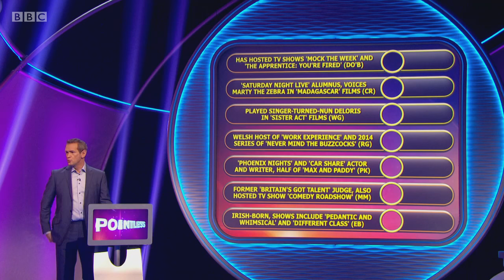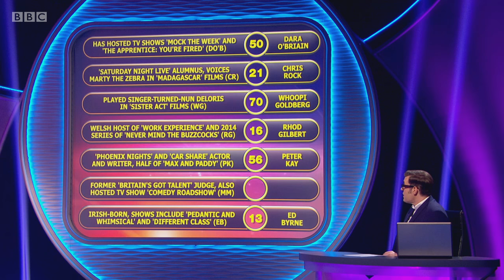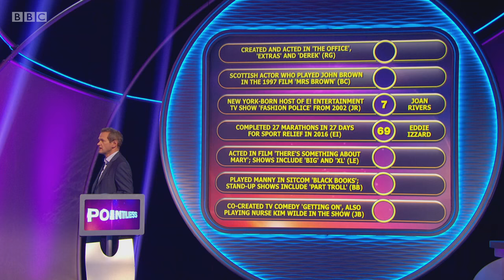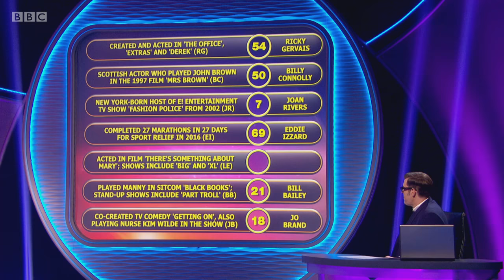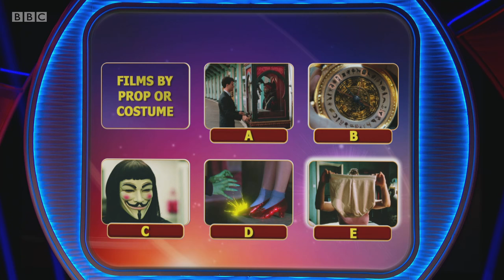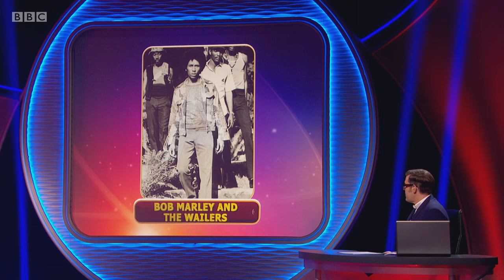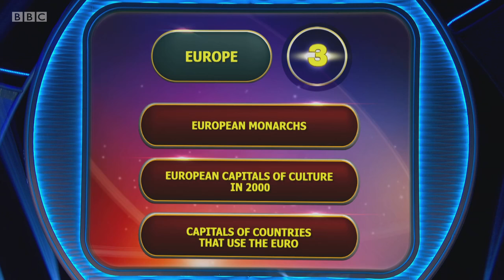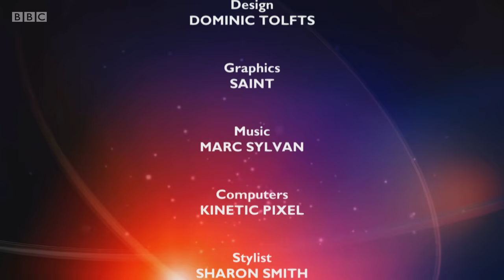Pointless Celebrities S10E27